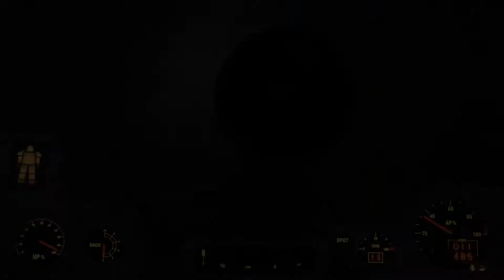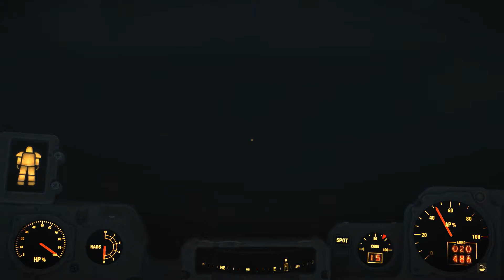TWP Plays - Fallout 4 Survival 41 - Helping the Railroad Pt.1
Join MAEJ and Ricky as they start an adventure through the Wasteland. Never one to back down from a challenge this game is in Survival mode just for that added kick to the teeth. Tune in to see what torment awaits our two conductors.

This episode, Jem decides to help out the Railroad after she hears whispering in her mind.